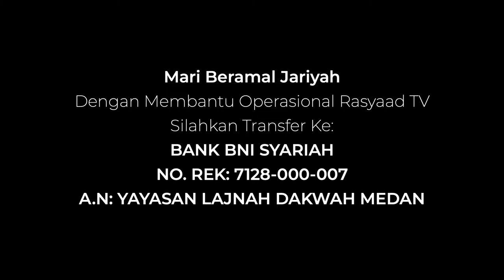Kajian Ilmiyah | Ustadz dr.Raehanul Bahraen - Kedokteran Islam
📝 Judul :  Kedokteran Islam
🎤 Pemateri : Ustadz dr.Raehanul Bahraen

Frekuensi: 3766
Polaritas : H
Simbol Rate: 21818

A.N: YAYASAN LAJNAH DAKWAH MEDAN